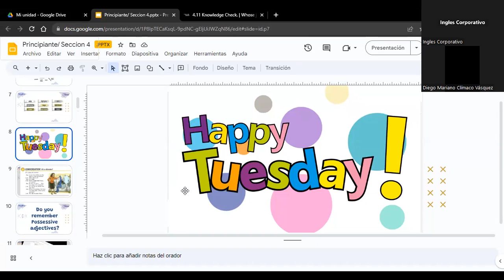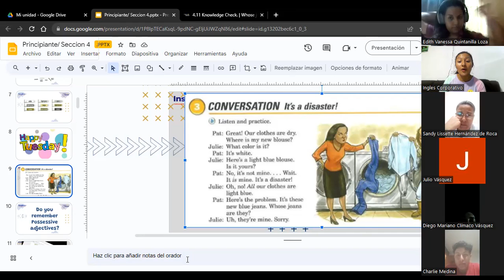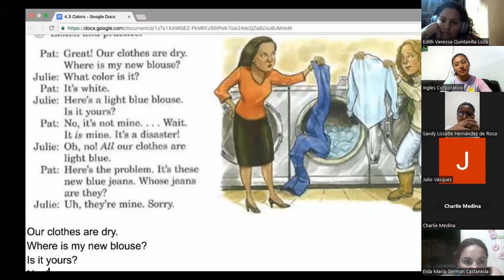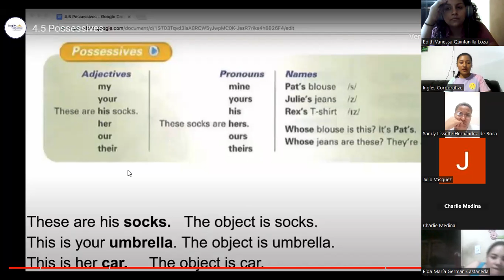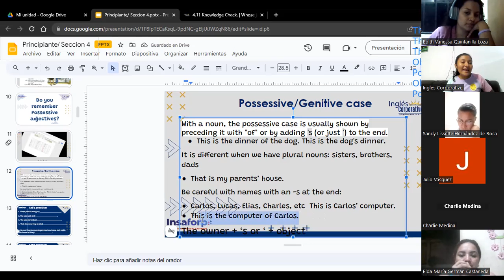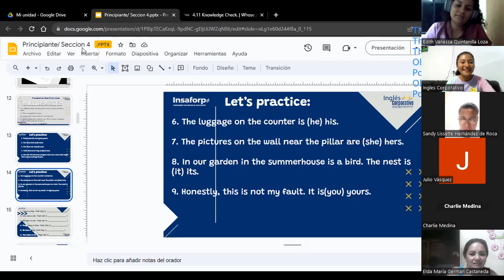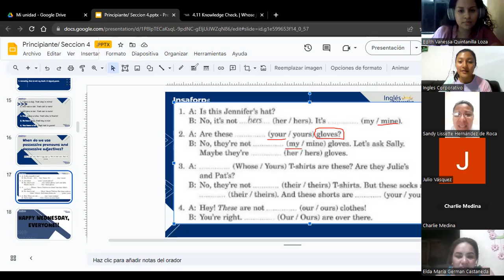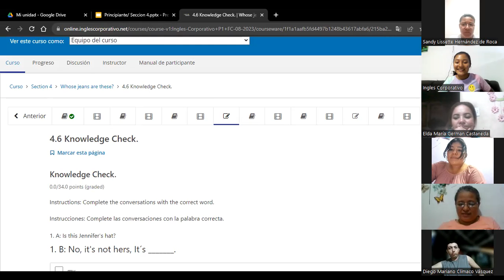SESIÓN 10-29-08-2023-P1-01-7-8-PM-08-23-HUEZO-POSSESSIVE PRONOUNS